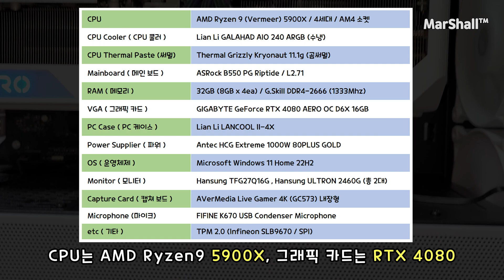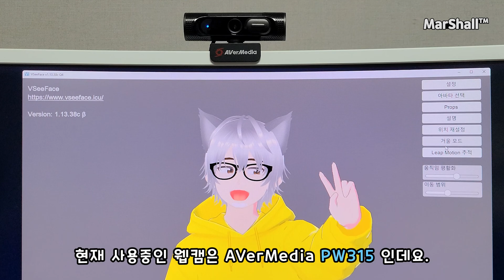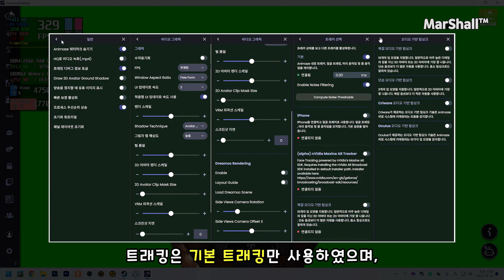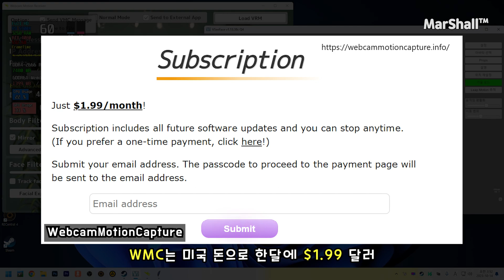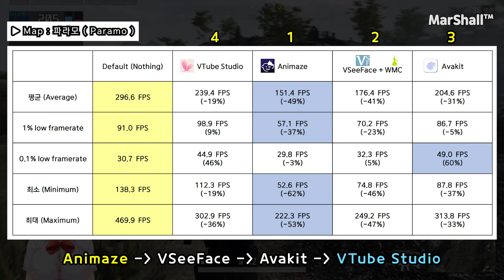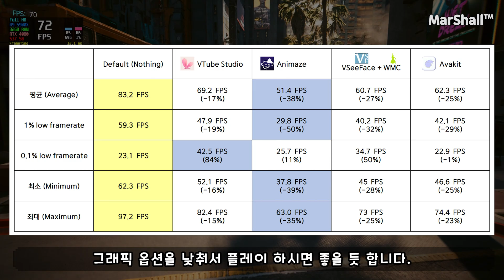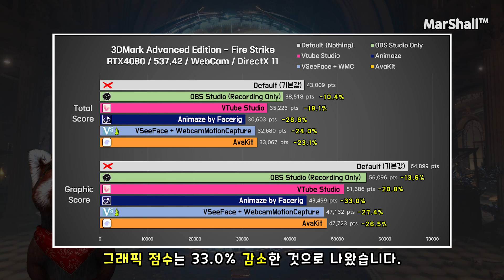버튜버 앱, PC 게임 성능에 얼마나 많은 영향을 미칠까?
요즘 버튜버로 활동하시는 분들이 늘어나고 있는데요. 버튜버 앱 4종 (VTube Studio, Animaze by Facerig, VSeeFace, Avakit)을 실행한 상태에서 파티 애니멀즈, 배틀그라운드 등 몇몇 게임을 플레이해봤습니다.

 과연, 버튜버 앱들을 실행할 경우 PC 게임 성능에 얼마나 영향을 미치는지, 게임 플레이 및 스트리밍 방송에 별 문제가 없는지 궁금하신 분들에게 도움이 될 만한 영상이 되겠습니다.

00:00 영상 시작
00:30 PC 사양
00:53 방송 장비
02:07 버튜버 앱 소개
03:38 CPU/GPU 사용률
04:04 파티 애니멀즈
05:11 배틀그라운드
05:59 사이버펑크 2077
06:25 포르자 호라이즌 5
06:58 3DMark 벤치마크
07:51 영상 마무리